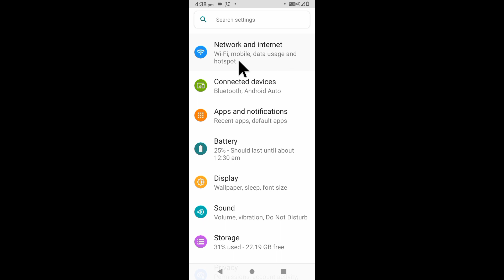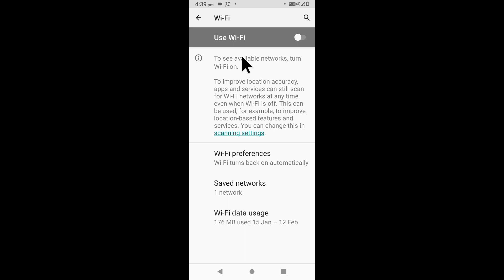Lava phone me wi-fi on off kaise kare ।how to enable disable wi-fi in lava phone‍।lava wi-fi on off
is video me bataya gaya hai friends ki lava Mobile me wi-fi on off kaise kiya jata hai